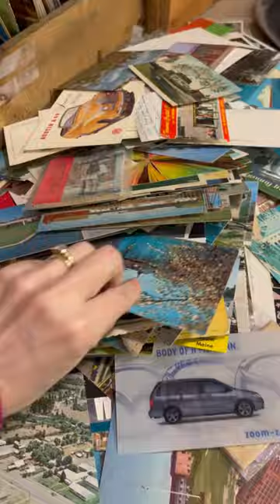The Photo Angel Kate Kelley: Poking Around in Search of Labeled Photos!